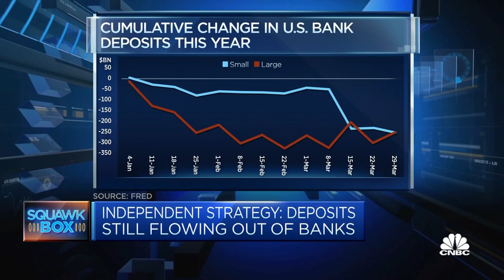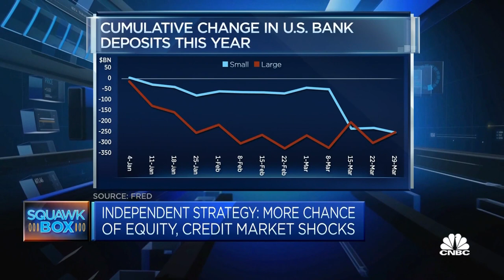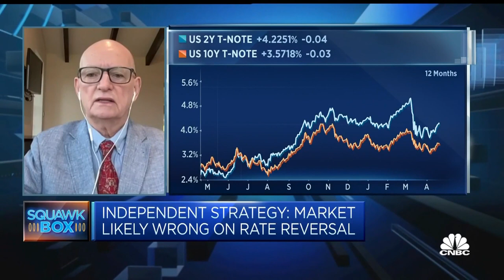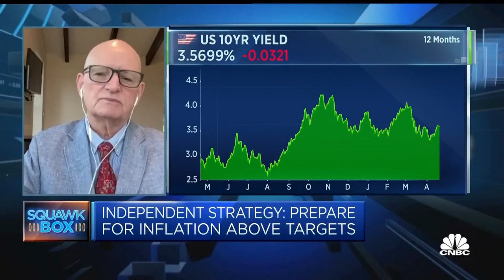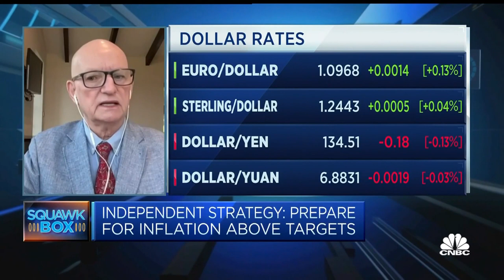Veteran investor David Roche sees further contraction of credit to 'small America'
David Roche, president of Independent Strategy, discusses how recent turmoil in the banking sector may feed through to tighter credit conditions in the real economy, and how investors should position.